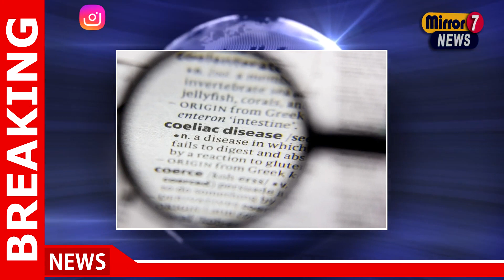Embracing Festive Cheer: Sheringham Christmas Market and Other Community Highlights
00:10 Embracing Festive Cheer: Sheringham Christmas Market and Other Community Highlights

Embracing,Festive,Cheer:,Sheringham,Christmas,Market,and,Other,Community,Highlights, News,Hot News,Business,Business News,Travel